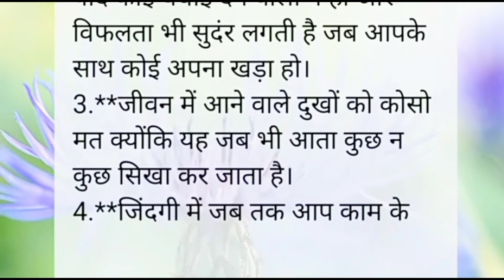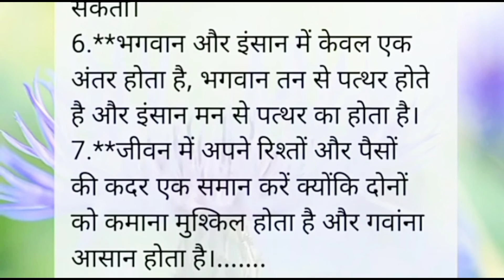जीवन के कुछ कड़वे घूट। hindi quotes | best line | motivation| Knowledge Tips quotes & motivation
best quotes
best line
zindagi best quotes